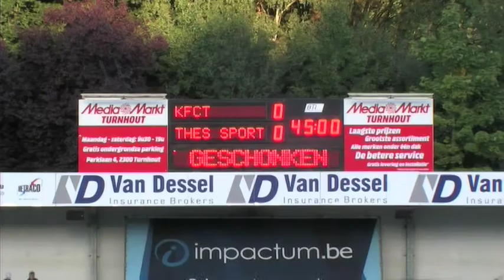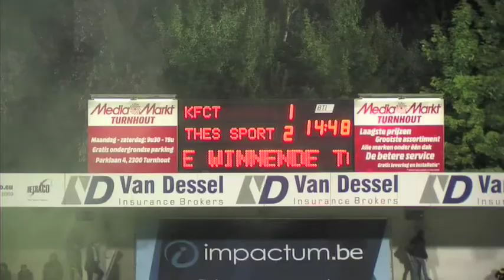BINKSport: 20170909: KFCT-THES samenvatting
De beste momenten van de eerste thuiswedstrijd van KFCT op een rij.